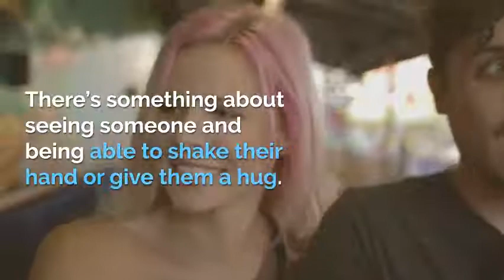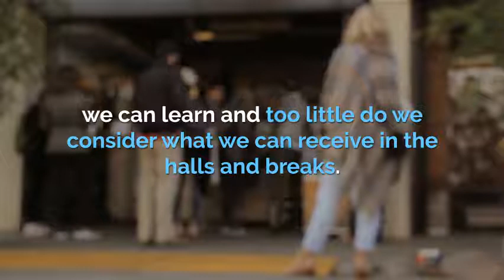Conferences & Networking rather than learning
For a long time I didn't attend industry events because I thought they were a waste of time as I really didn't learn anything. Then I decided to attend Social Media Marketing World ( SMMW18 ) purely for the networking and I realised how wrong I was.

- follow on Twitter @karalambertcom
- follow on Periscope @writetorightaus
- follow on Instagram @karalambertcom